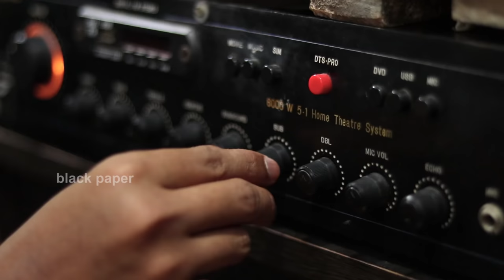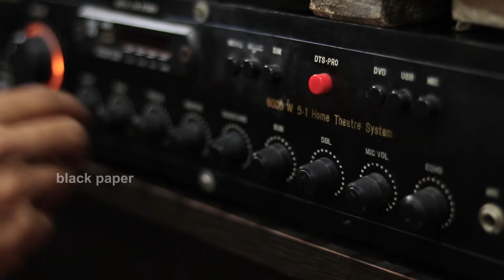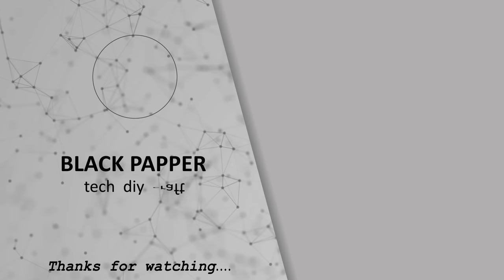വീട് കുലുക്കാൻ ഇവൻ മതി | Make a Powerful Bass Subwoofer From Oil Can | DIY Subwoofer | Black Paper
a video